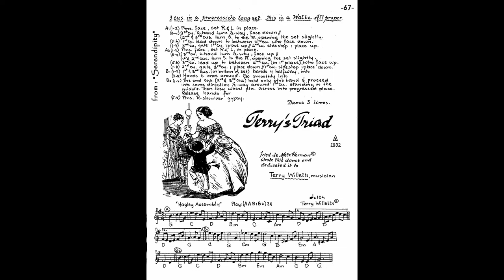Terry's Triad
Terry's Triad is a 3-couple longways set in waltz time that Fried Herman wrote for the British musician and tunesmith Terry Willetts. As Fried told the story, Terry was ill and so she rushed the completion of the dance at the end of 2002 in time for him to see it at Christmas. He passed away the next year.

This performance of the dance, done at the 2015 New Year's Dance in Westchester, NY, has many fine points to recommend it. I was delighted to see how the dancers took hands in the hands-4 and hands-6 without looking back, something Fried was very insistent on. Partly for this reason, the circles look very good. At the opening of the A1, partners set in place and used the turn single to open up the set in anticipation of the gates. Partners being gated looked at each other, and the gypsies were wide, as the music demands. Also, as the bottom man or top woman led their partners around the set, they looked back at them in the friendly way that enhances the social connection of the move.

If you are looking for a set dance in waltz time to sweeten your program, you hardly need look further than Terry's Triad, published in Serendipity. The Flying Romanos loved the tune. (I hope your band does too.) I am very grateful to them for their fine playing for this dance and to the dancers, who helped bring this tender composition to life. --Paul Ross